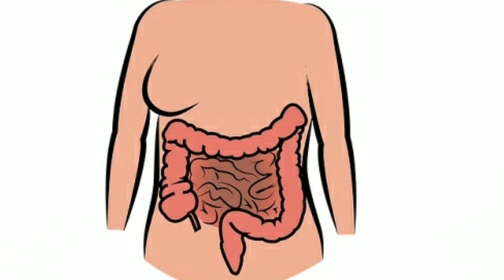సబ్జా నీళ్లు తాగటం వల్ల కలిగే ఆరోగ్య ప్రయోజనాలు!Amezing Health Benefits of Basil water! Basil..!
సబ్జా నీళ్లు తాగటం వల్ల కలిగే ఆరోగ్య ప్రయోజనాలు!Amezing Health Benefits of Basil water! Basil..!@LandDHealthTips!

my ShareChat app id:- L and D Health Tips